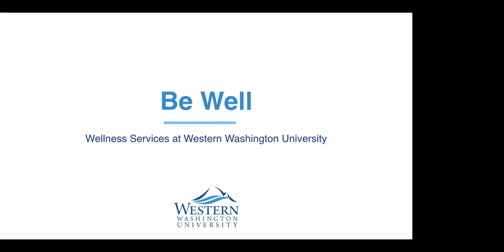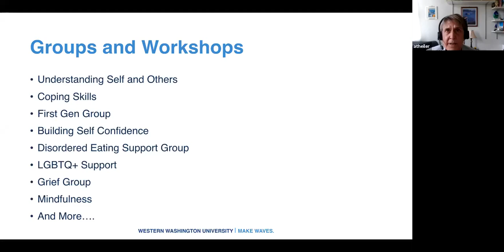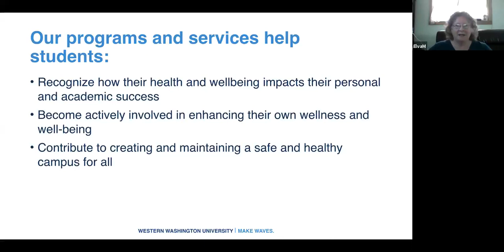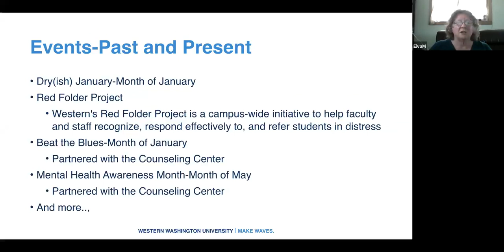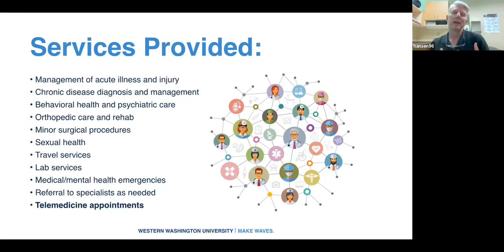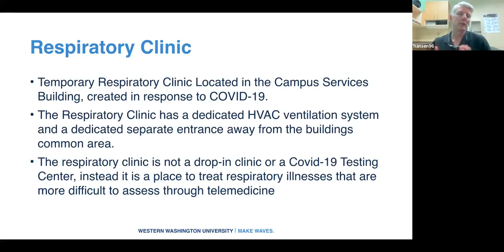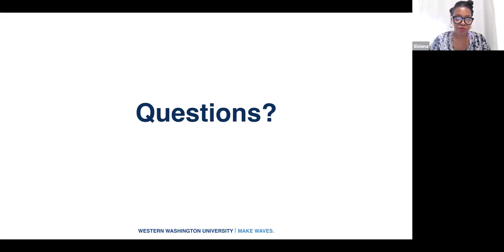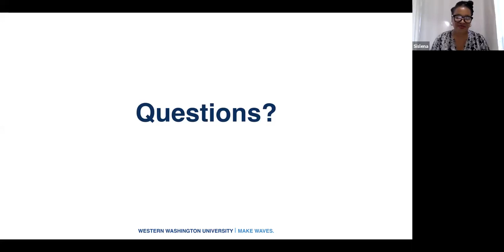Counseling, Health, and Wellness Information Session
Join Dr. Sislena Ledbetter to learn about the counseling, health, and wellness services available to students at Western.